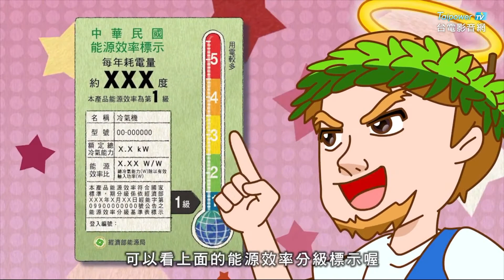台電影音網107.06.07節目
節電多媒體創意動畫類第一名《節約用電很簡單》